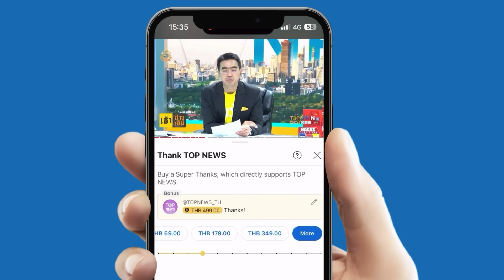มัดรวม “แจ๊ส” เจอดราม่า ปาน้ำแข็ง ฉีดน้ำใส่ไมค์ เทียบ “ตูน-ยัวร์บอยทีเจ” ฉีดมาได้เลย | TOPUPDATE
มัดรวมดราม่า “แจ๊ส ชวนชื่น” เล่นคอนเสิร์ตช่วงสงกรานต์ โดนปาน้ำแข็ง , ฉีดน้ำใส่ไมค์ โซเชียลเทียบ “ตูน บอดี้สแลม - ยัวร์บอยทีเจ” ฉีดมาเลยเต็มที่